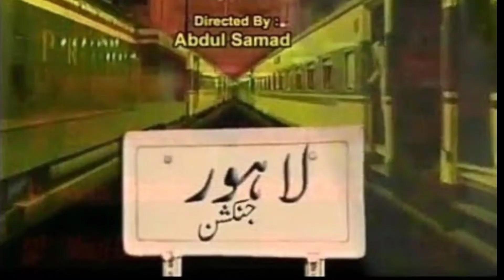Sohail Sameer All Dramas List || Full Filmography || Pakistani Actor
Sohail Sameer All Dramas & Movies List